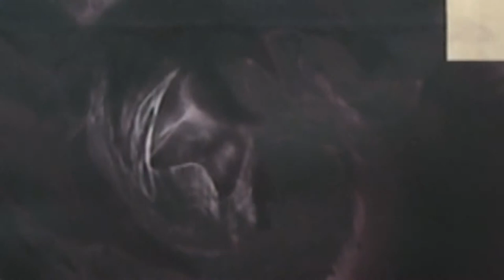PPCC Downtown Studio Arts Gallery "Topographies VR Experience"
Pikes Peak Community College and iTV Present
"Topographies" Virtual Reality Experience. An in depth examination of the art work. Event held at the Pikes Peak Community College Downtown Studio Arts Gallery.

By iTV Students
Cameramen: Robert Knapp, Christian Beard, and Justin Smith
Edited By: Christian Beard